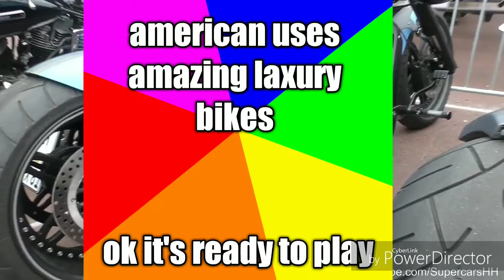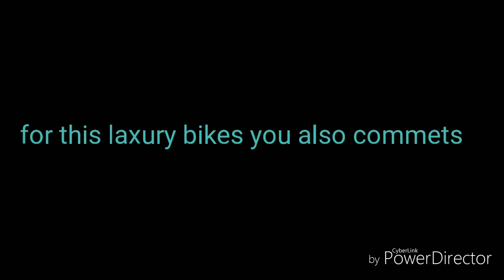Harley Davidson bikes - |karnama dekhkar ho jaoge hairan|fadu stylish bikes| (tapDrama Inside)